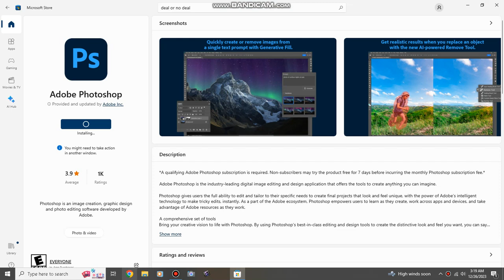I'm getting Adobe Photoshop!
Gift for @MediaWindowsMaker @UrLocalKlaskyPRHasReturned @KCS202 @bacontophat @MrMenFan677